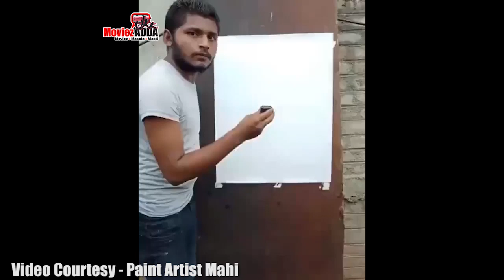Paint Artist Mahi Pays Tribute To Sushant Singh Rajput